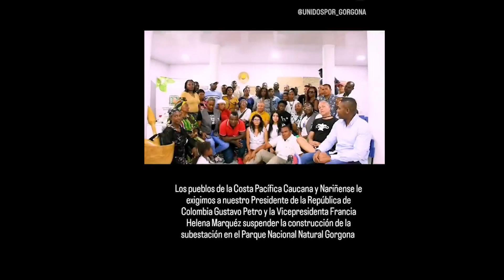Unidos por Gorgona.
ISLA GORGONA
¡QUE SE SIENTA Y ESCUCHE LA VOZ DE LOS PUEBLOS DEL PACÍFICO CAUCANO Y NARIÑENSE!
Exigimos al Presidente @gustavopetrourrego y Vicepresidenta